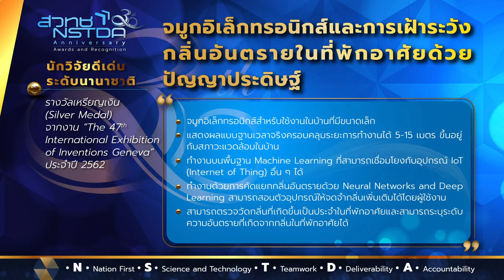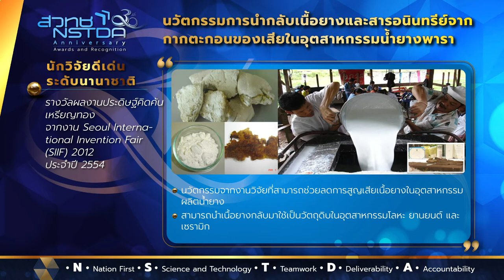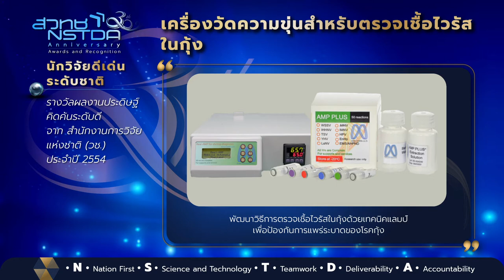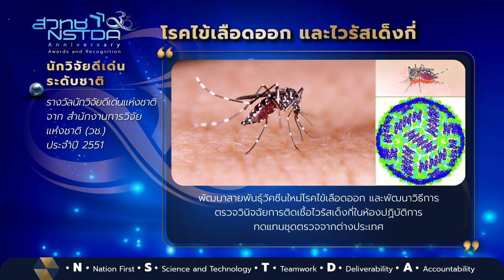NSTDA 30th Anniversary Awards and Recognition: ระดับนักวิจัยอาวุโส ชุดที่ 2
เผยแพร่เกียรติคุณและรางวัลของนักวิจัยอาวุโส และนักวิจัย ประกอบด้วย ดร.อดิสร เตือนตรานนท์ ดร.ณัฏฐพร พิมพะ และคณะ ดร.นุวงศ์ ชลคุป คุณฉวีวรรณ คงแก้ว และคณะ ดร.สุรพิชญ ลอยกุลนันท์ และคณะ ดร.วรรณวิมล ศักดิ์เสมอพรหม และคณะ ศ.ดร.อภิชาติ วรรณวิจิตร และคณะ คุณวรรณสิกา เกียรติปฐมชัย และคณะ และ นพ.ปรีดา มาลาสิทธิ์